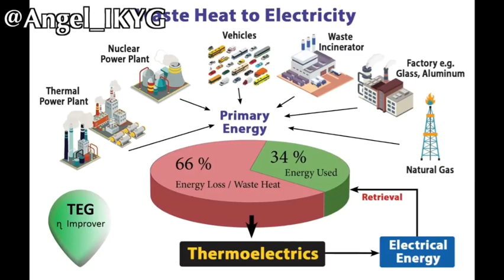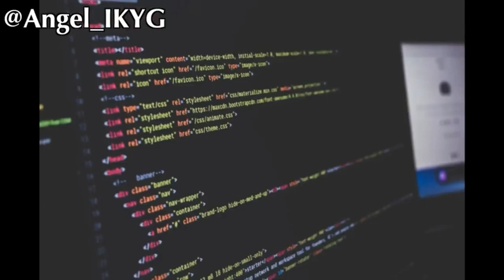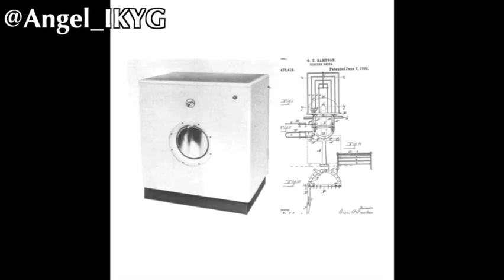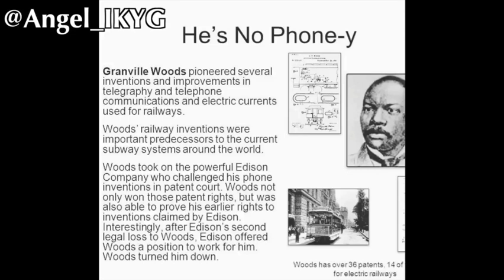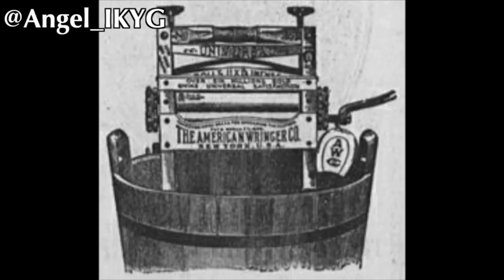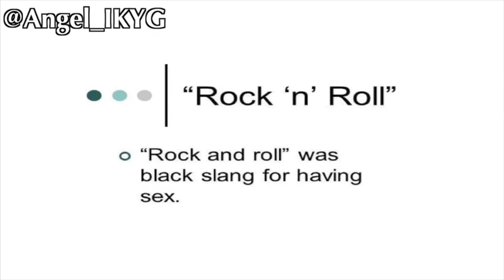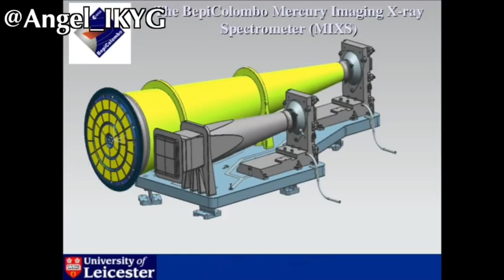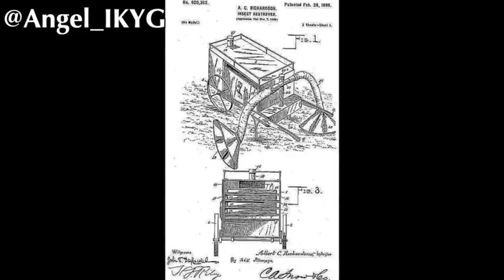Great inventions by Africans that Europeans appropriated and profit from!